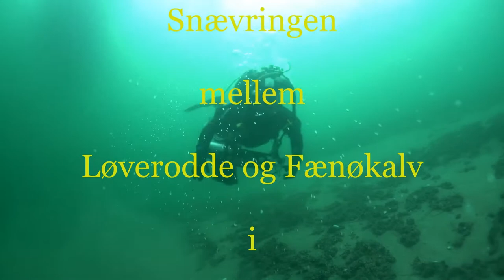Ghost Net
Vi finder efterladte ruser og en tejne. Oprydning i Lillebælt mellem Løverodde og Fænøkalv i Blistang Vig
Scubadiving Denmark SONY RX100 V Underwater video VWR-MG270/UWL-04 28mm
Dykkertur med Blop.